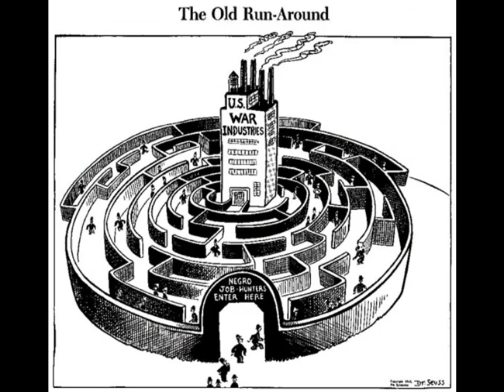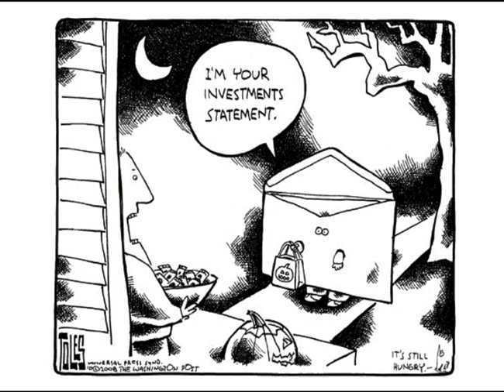Craig David VS Ray J - Fill Me In with One More Wish